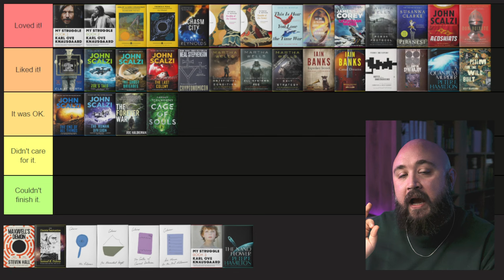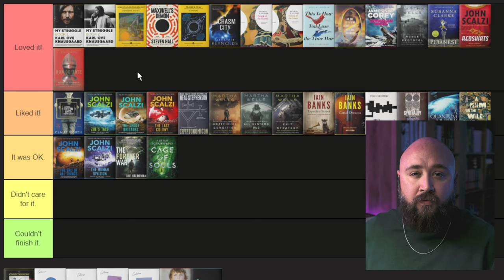Maxwell's Demon by Steven Hall Is Amazing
My thoughts on _Maxwell's Demon_ by Steven Hall.